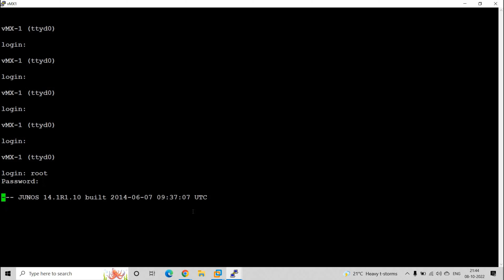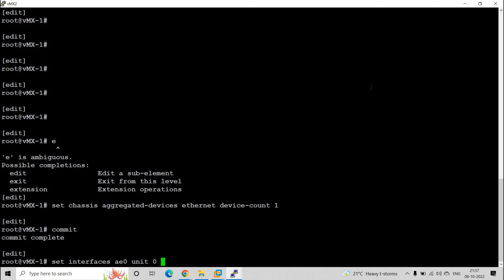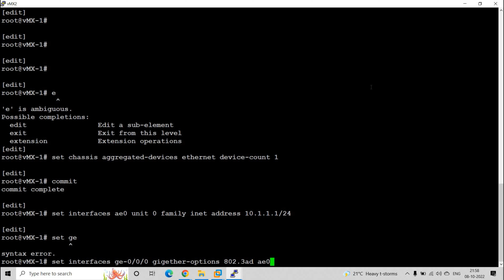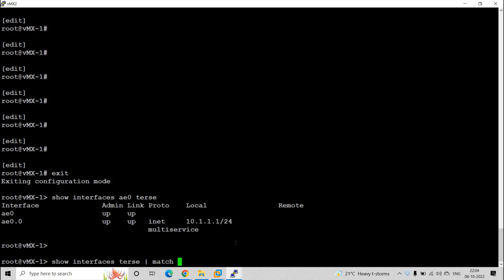How to create AE or Bundle interface on Juniper devices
Commands:

set chassis aggregated-devices ethernet device-count 1
commit

Add child interfaces:
set interfaces ge-0/0/0 gigether-options 802.3ad ae1
set interfaces ge-0/0/1 gigether-options 802.3ad ae1
commit